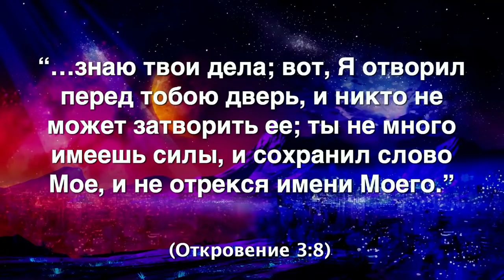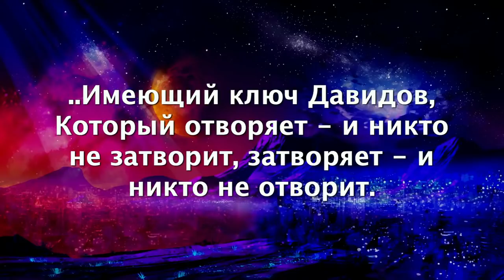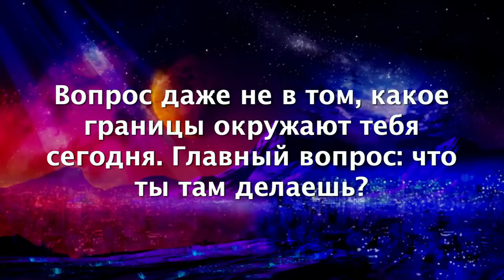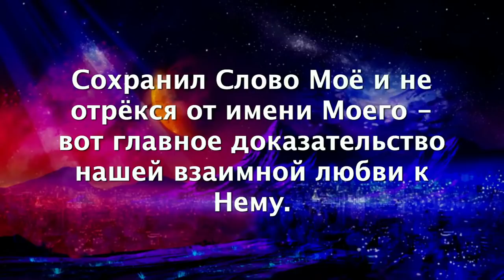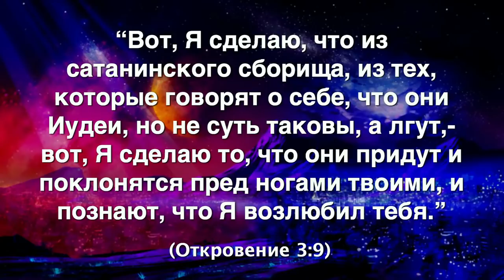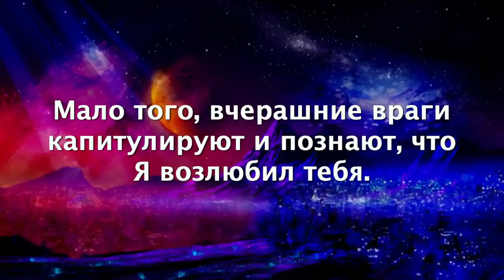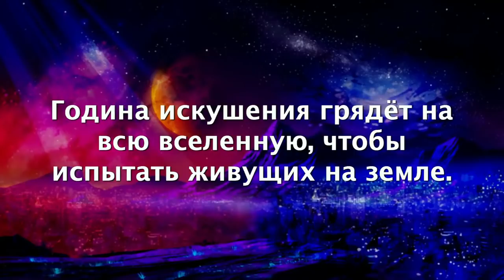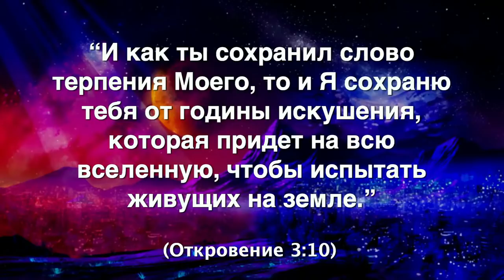Се, гряду скоро; держи, что имеешь, дабы кто не восхитил венца твоего (Алексей Ледяев), 27.12.20.